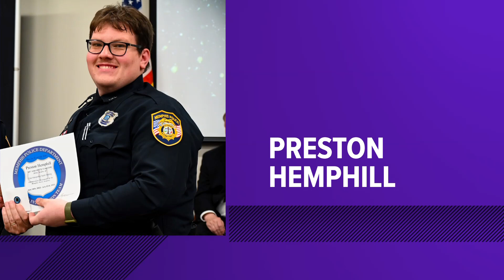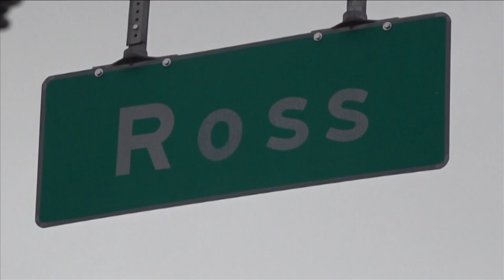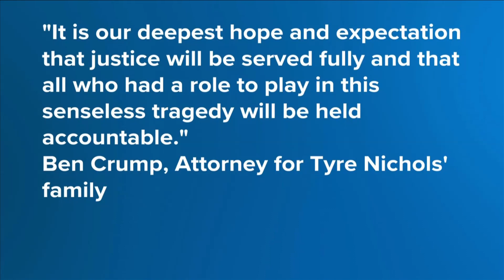No criminal charges for Preston Hemphill, 6th officer involved in Tyre Nichols traffic stop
The Shelby County D.A. said the Nichols family and their attorneys support the decision.